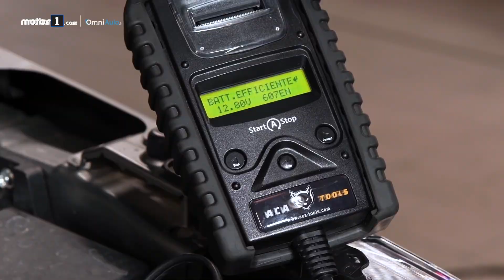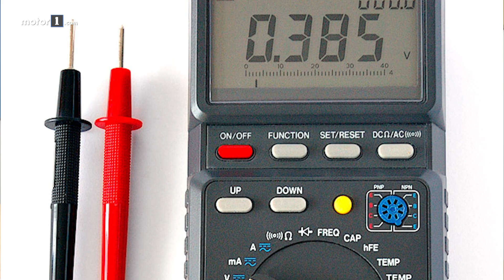Quando la batteria è scarica | SOLUZIONI e CONSIGLI per evitare imprevisti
Alberto ci dà qualche consiglio su cosa fare e cosa non fare in caso di batteria a terra in un momento complicato per tutti

Produzione: Edimotive